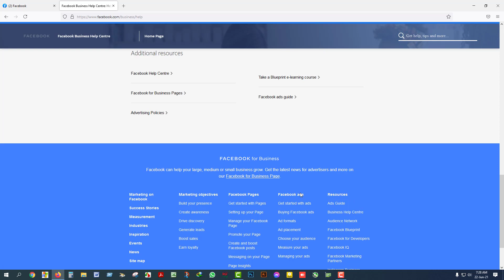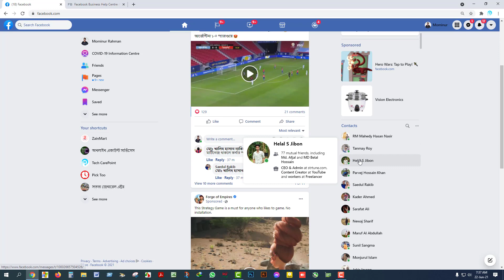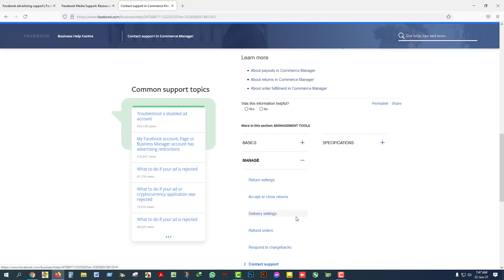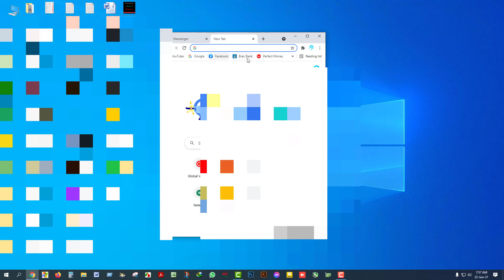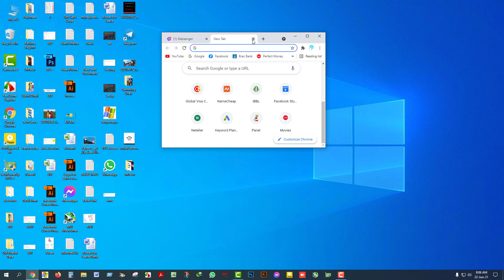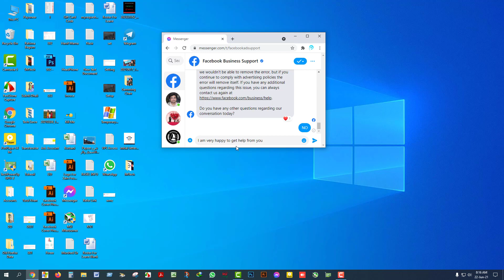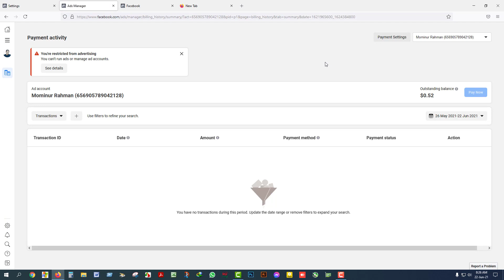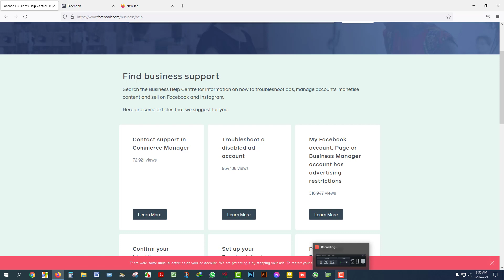How To Live Chat With Facebook Customer Manager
In this video's I have showed how can we live chat with Facebook representative. Also showed how can we solved any Facebook related problem by live chat with Facebook representative.

I hope this video will help to solved any Facebook related problem. Because i have showed in this video's how to solved any Facebook related problem by live chat with Facebook representative so easily. If you get help from my video, Please